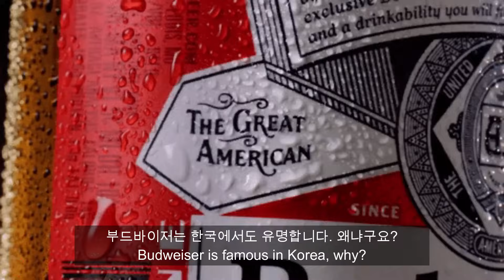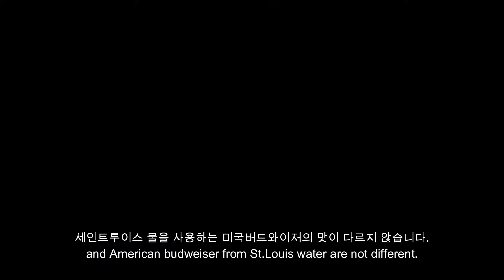맥주의 왕 버드와이저 (미국) vs 부드바이저 부드바르 (체코) // King of Beer, Budweiser v.s. Budvar of České Budějovice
편의점 가서 보이면 햇갈리지 마시라고 준비했습니다. 버드와이저와 부드바르는 다른 맥주일까요?
Don't get confused. Are Budweiser and Budvar different?